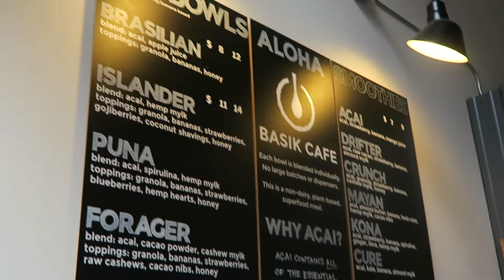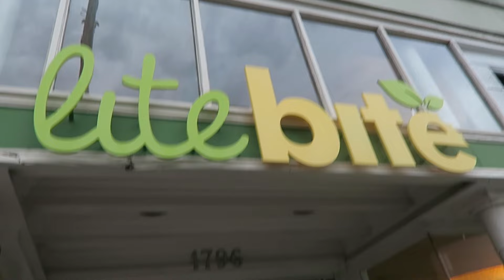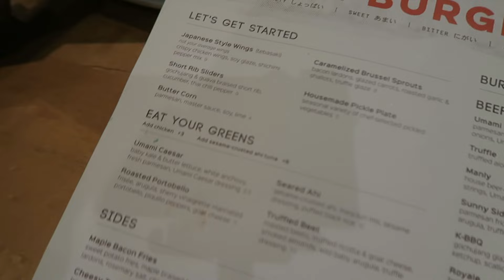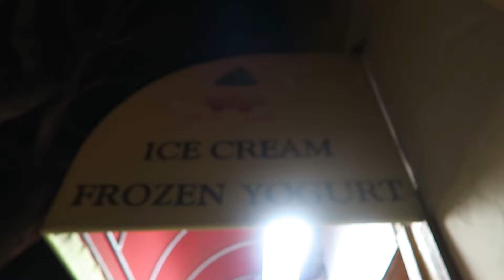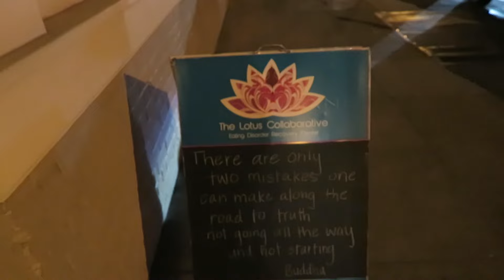Eating in San Francisco